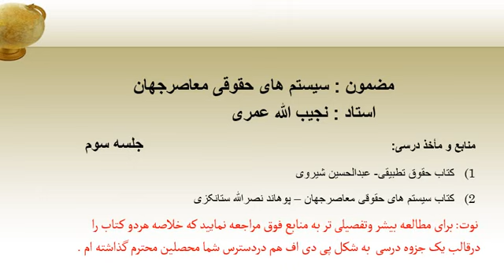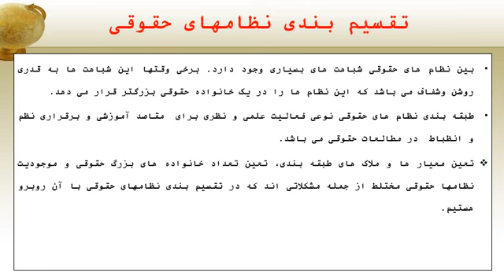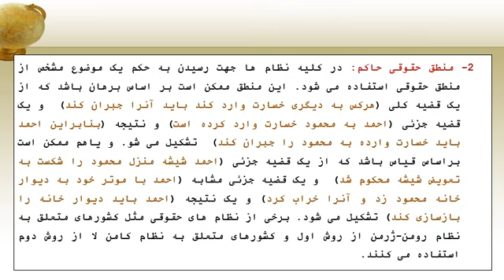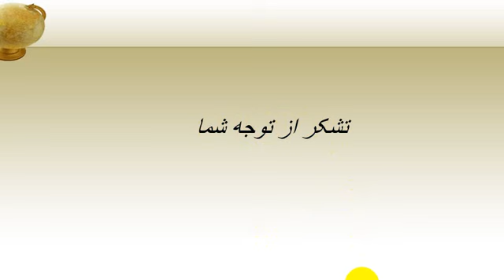30/3/1400سیستم ها جلسه سوم استاد عمری